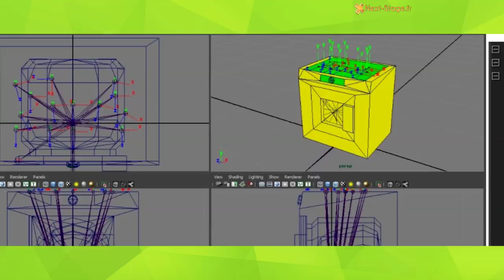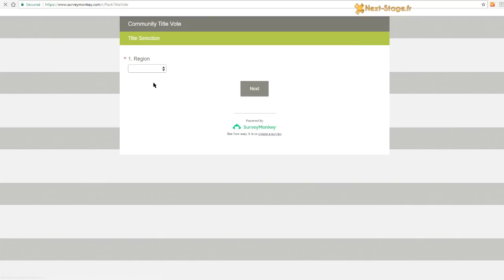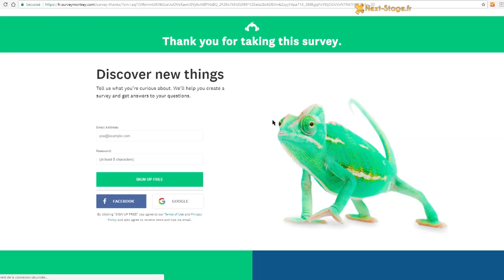Les Sims 4 | Kit d'objets | Vote n°5 et infos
*** LIS MOI ***
Le 5ème vote pour le kit d'objets sur la Vie Écologique vient de se lancer, vous avez jusqu'au 8 Septembre à 19h pour voter !